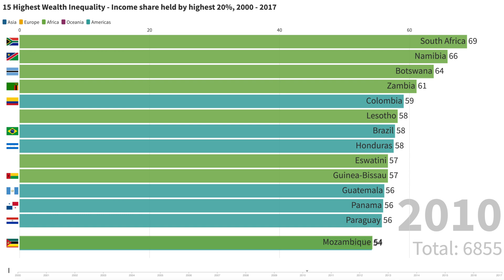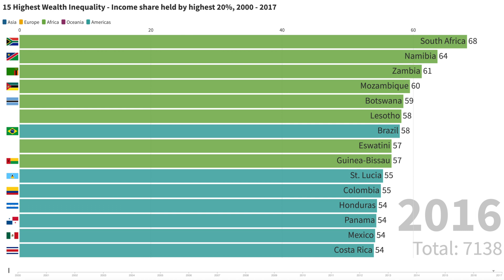15 Highest Wealth Inequality - Income share held by highest 20% 2000 - 2017 In The World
Thanks for taking a look at this data visualisation of the 15 Highest Wealth Inequality - Income share held by highest 20% 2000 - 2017 In The World.

On this channel I find interesting data and create visualisations. Most of these data animations are bar chart races or row chart races. If you like channels like RankingMan, Data Is Beautiful, Animated Stats, Dr. Stats, Statistico, TheRankings, WawamuStats, Latos Charts or Globals Stats then I hope you’ll love this channel.

Sources:
World Bank, Development Research Group. Data are based on primary household survey data obtained from government statistical agencies and World Bank country departments. Data for high-income economies are from the Luxembourg Income Study database. For more information and methodology, please see PovcalNet